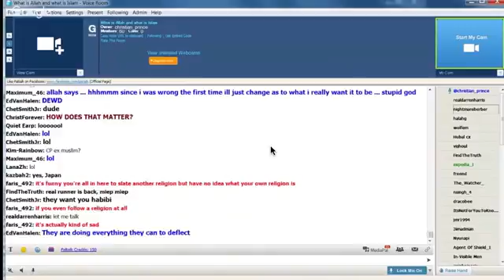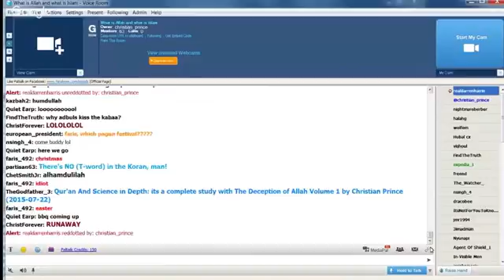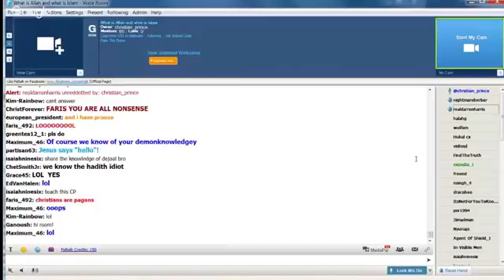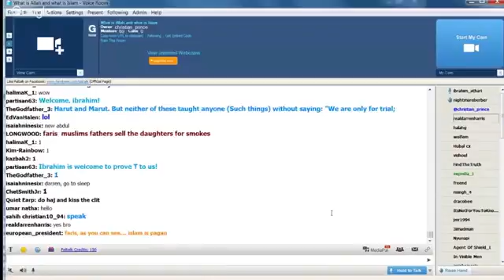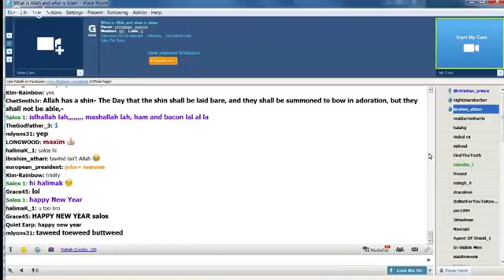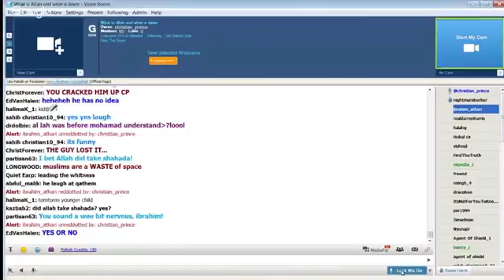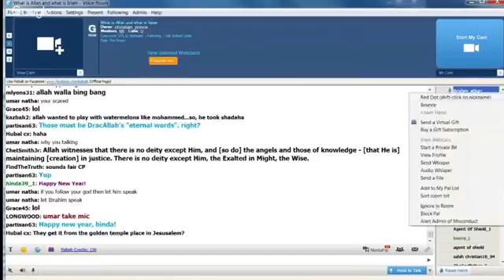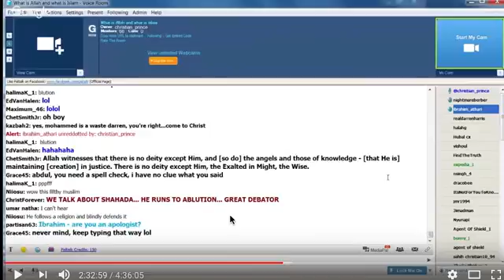Who is Allah live hot debate Christian Prince vs Muslims Quran vs Hadith vs stupidity